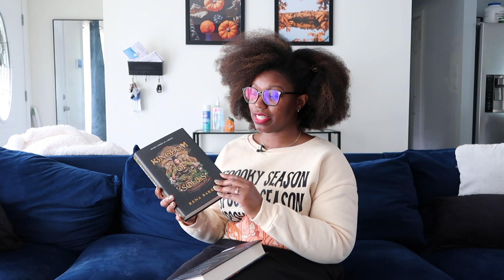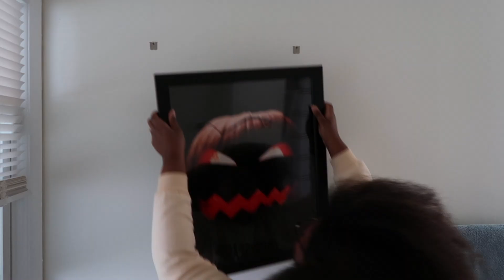WELCOMING FALL | Decorate + Bake with Me | Fall Watchlist + Reading List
Hey y'all! Today we are welcoming Fall!! At least in my house, we are lol. Feel free to decorate and bake with me, as well as add more things to our Fall watchlist and reading list! What ways are you celebrating this new season?